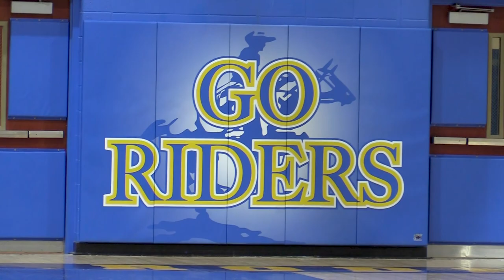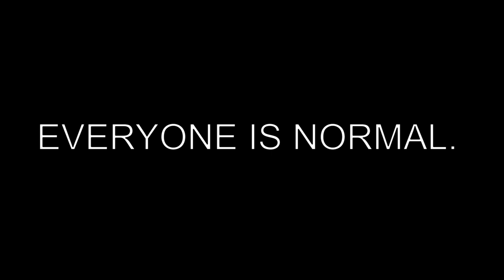Spread the Word CRHS 2020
Join Caesar Rodney High School in spreading the word to end the word throughout the community!

Edited by ARVED ECE Senior: Isabella Andaya